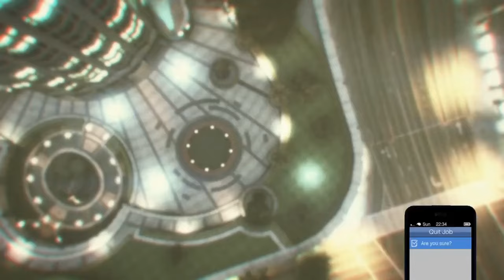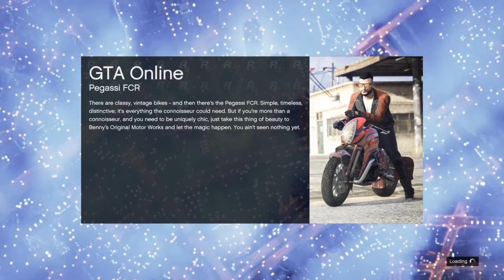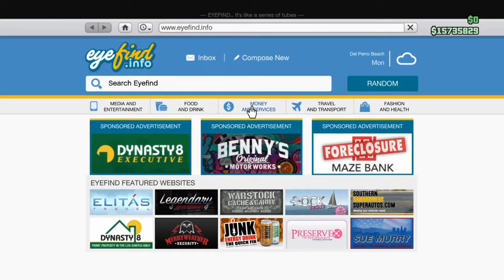How to get HEADPHONES on the neck how to create a TRYHARD outfit GTA 5 Online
add me on PSN Megaslart935

in this video you will learn a bad ass outfit with healmet night vission rebreader googles  and headphones on the neck